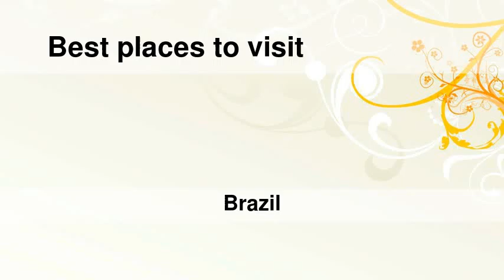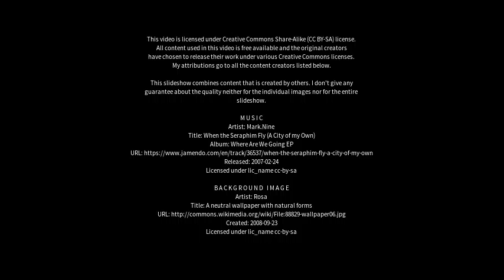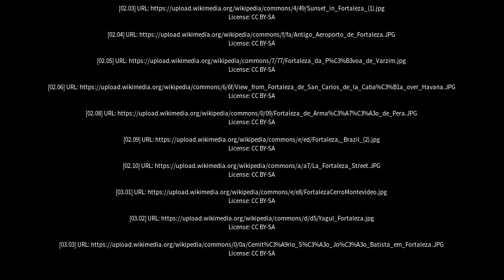Best places to visit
Best places to visit - Fortaleza (Brazil) Best places to visit - Slideshows from all over the world - City trips, nature pictures, etc.